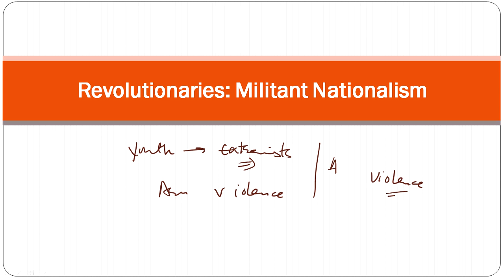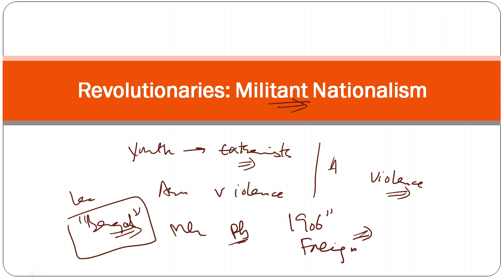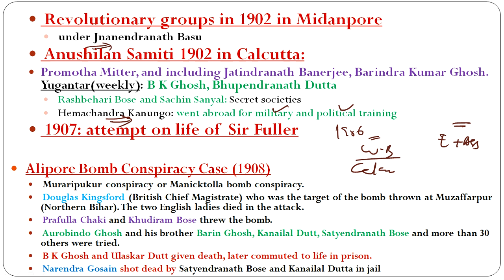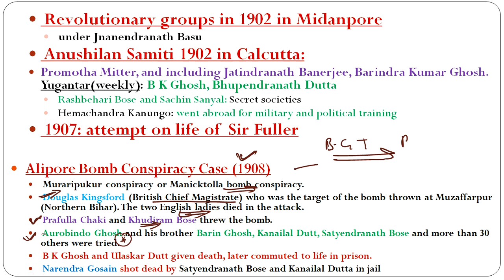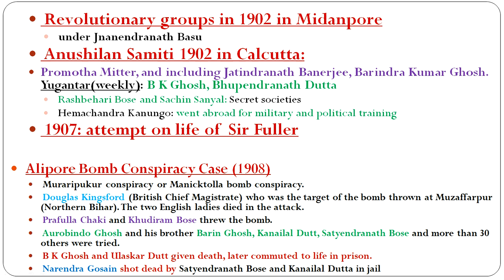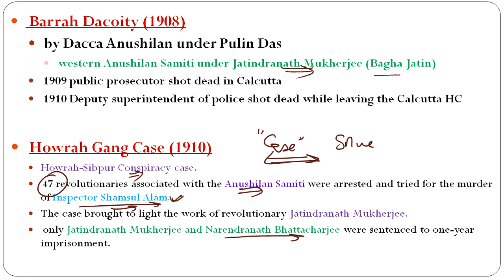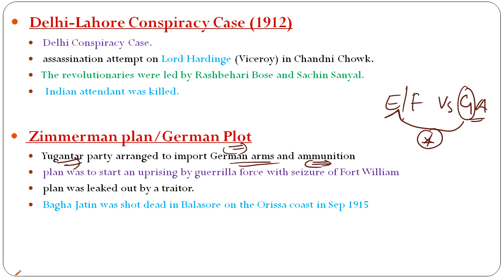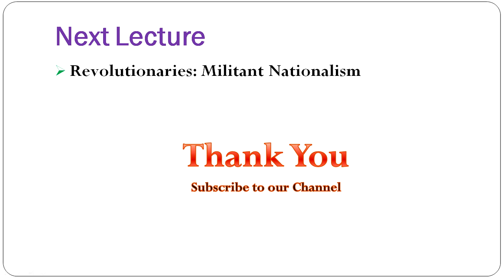REVOLUTIONARY ACTIVITIES IN BENGAL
Revolutionary groups in 1902 in Midanpore
 under Jnanendranath Basu
 Anushilan Samiti 1902 in Calcutta:
Promotha Mitter, and including Jatindranath Banerjee, Barindra Kumar Ghosh. Yugantar(weekly): B K Ghosh, Bhupendranath Dutta
 Rashbehari Bose and Sachin Sanyal: Secret societies
 Hemachandra Kanungo: went abroad for military and political training
 1907: attempt on life of  Sir Fuller